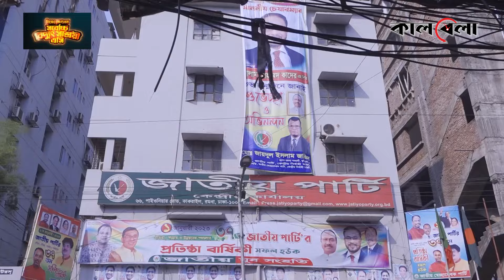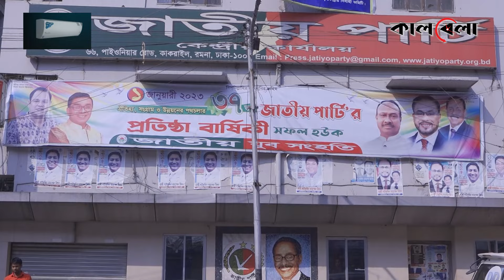জাপায় সবচেয়ে বড় ভাঙন | Jatiya Party | BD Politics | Kalbela